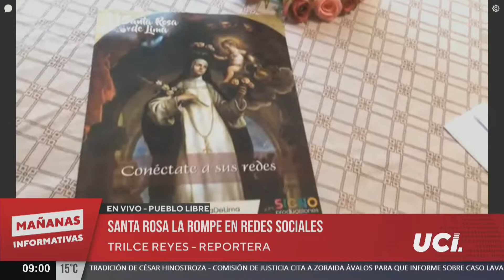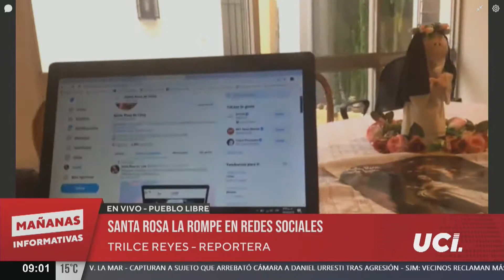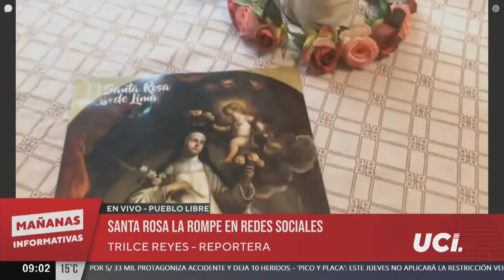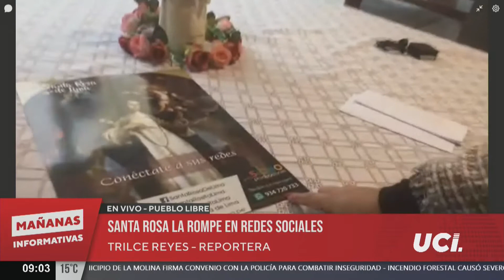🕑 Santa Rosa la rompe en redes sociales: miles de mensajes llegan a la cuenta oficial